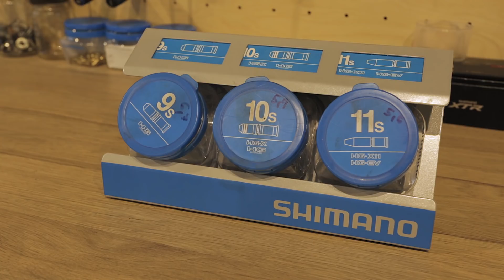Aká dĺžka reťaze je tá správna?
Správna dĺžka reťaze je základ spoľahlivej funkcie radenia a dnes vám ukážeme, ako si ju zvoliť.

Výmena reťaze je bežná vec a postupne čaká tento úkon zrejme každého bikera/cyklistu. Okrem vhodného modelu je potrebné zvoliť aj správnu dĺžku. Takmer vždy sa stane, že novú reťaz bude potrebné aj skrátiť, na čo si vo videu rovnako posvietime.

Hudba
Joakim Karud - Good Old Days